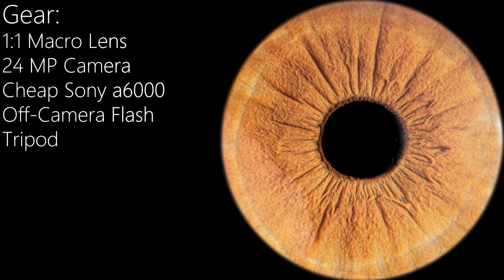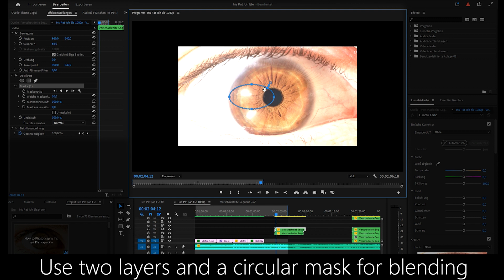Eye Photography - How to take a professional Photo of the Iris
In this video I share my technique and tips how to take a professional picture of your eye and iris including extreme macro images of several beautiful eyes.
90mm 1:1 Macro Lens
Flash Trigger